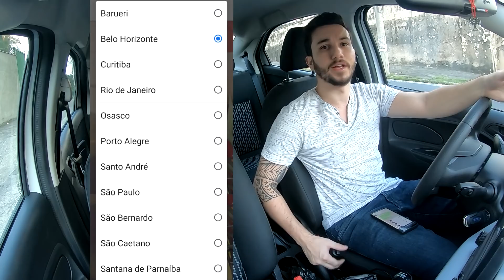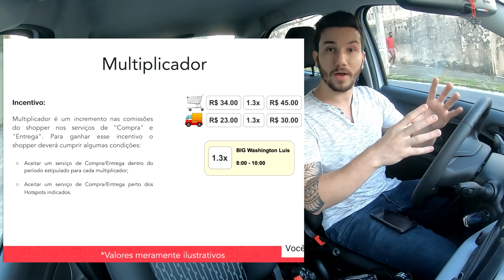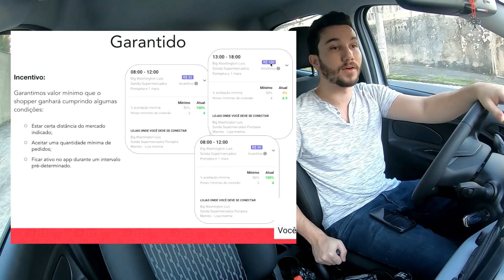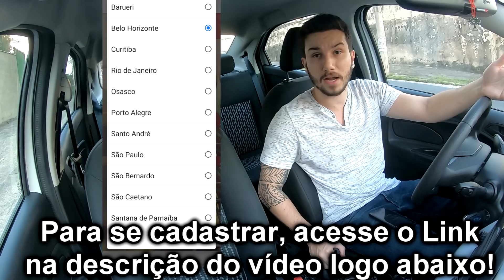Você viu que a Cornershop está Pagando MUITO MAIS que a Uber e a 99pop? | Motorista 6 Estrelas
O que você irá aprender no MEI para Motoristas - O Guia Prático Completo 2.0:
1. O que é MEI
2. Vantagens ao se tornar MEI
3. Porque devemos ser MEI
4. Quais motoristas não devem / não podem se tornar MEI
5. Passo a passo para se tornar MEI (Usando Aplicativo ou Computador)
6. Obrigações do MEI
7. Cuidados ao se tornar MEI
8. Declaração Anual Simplificada – DASN-SIMEI (Através de App ou Computador)
9. Comprando carro com desconto de até 20% usando CNPJ da MEI
10. Conta Pessoa Jurídica – Conta Digital
11. Controle Financeiro - Gerindo sua MEI
12. Dúvidas comuns
13. Alertas Importantes
14. Bônus (Grupo exclusivo de WhatsApp)

Este E-book com videoaulas é um passo a passo absolutamente completo para você, motorista, abrir e aprender a gerir a sua própria MEI (Microempresa Individual) de forma simples, clara e objetiva. Através dele você irá descobrir as principais vantagens e todos os cuidados que o motorista tem que ter ao se tornar MEI para usufruir de todos benefícios que quase ninguém sabe.
Você sabia que um Motorista MEI tem Direito a afastamento por doença, aposentadoria por idade, acesso a melhores linhas de créditos, descontos na compra de carros  e em planos de saúde?
Neste curso também é ensinado a fazer controle financeiro (além de ganhar como bônus uma planilha do Excel para facilitar seu controle) que irá te ajudar a obter isenção de Imposto de Renda.
Tudo isso sem precisar gastar nem sequer um centavo com contador.

Está querendo começar a trabalhar com a Uber? Cadastre-se através da minha indicação no link abaixo:

🎬 ⠀ ASSISTA TAMBÉM